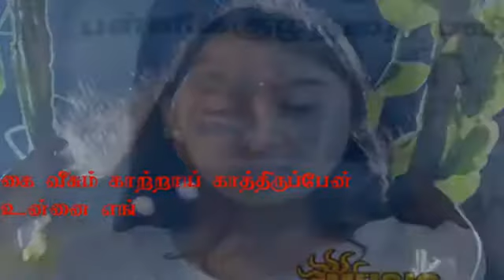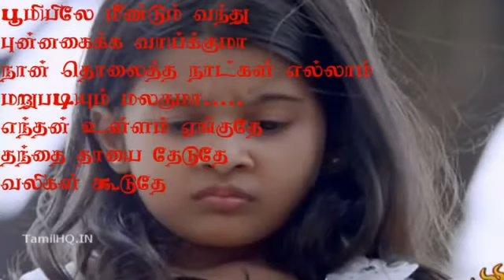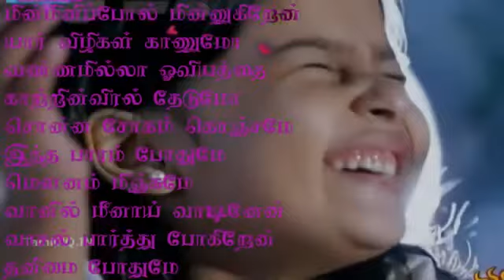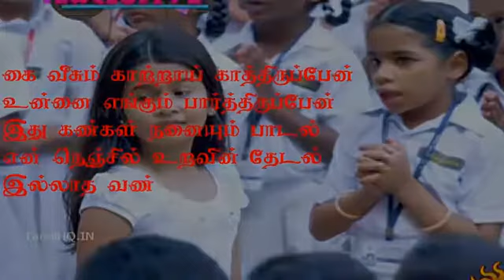Strawberry tamil movie song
Kai veesum katrai